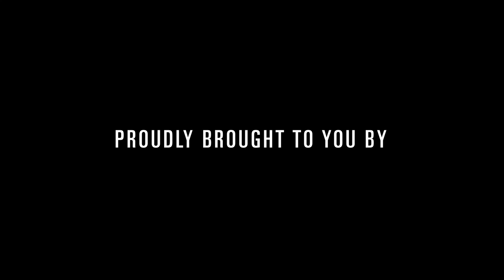ESO's 12 Days of Christmas | 2: Two Turtle Doves | Scott Whetham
On the second day of Christmas, our true love Scott Whetham performs Two Turtle Doves on tuba.

This holiday season, our musical gift to you is a series of special videos, each featuring a different Edmonton Symphony Orchestra (ESO) musician performing one verse of the classic song 12 Days of Christmas. Each day, we’ll release a new video featuring a new musician and verse of the song. On the final glorious day, ESO Chief Conductor Alexander Prior will lead a group of ESO musicians in the world premiere of his own arrangement of the 12 Days of Christmas.

The ESO and Winspear Centre team wish you happy holidays, and we hope you enjoy our rendition of the 12 Days of Christmas.

The ESO 12 Days of Christmas musicians:

Alexander Prior, ESO Chief Conductor
Donald Plumb, Assistant Principal Horn
Scott Whetham, Principal Tuba
Yue Deng, Violin II
Edith Stacey, Assistant Principal Bassoon
Elizabeth Koch, Principal Flute
Clayton Leung, Viola
Julianne Scott, Principal Clarinet
Julie Hereish, Assistant Principal Cello
Barry Nemish, Principal Timpani
Nora Bumanis, Principal Harp
Frédéric Payant, Assistant Principal Trumpet [ensemble/12 Drummers Drumming]
Ronda Metszies, Cello [Nine Ladies Dancing solo verse]

Videography by Allan Cabral
Audio by Jonas Duffy
Lighting by Warren Bertholet

Special thanks to Mike Patton, Megan Evans, and Ronda Metszies.

ESO's 12 Days of Christmas is made possible in part through support from the Heart + Soul Fund by EPCOR.